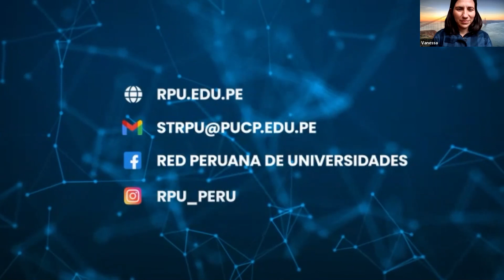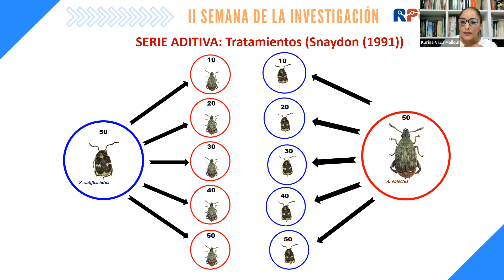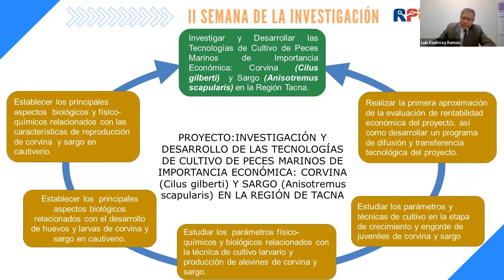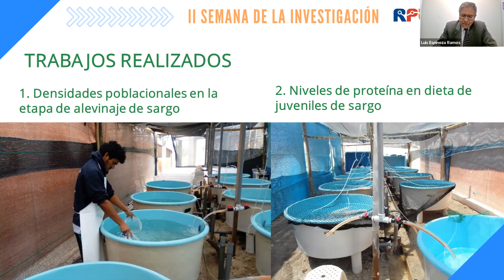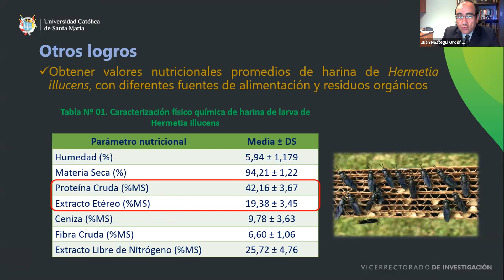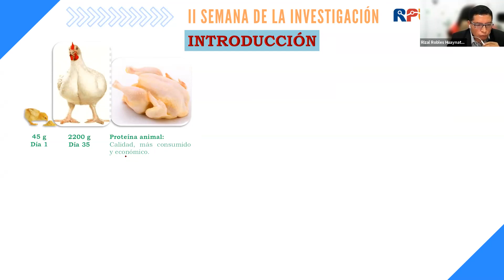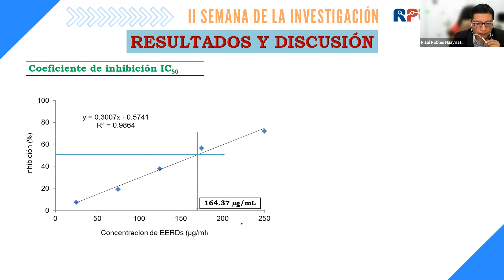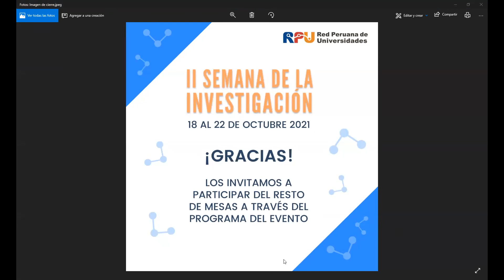II Semana de la Investigación – Ciencias Agrícolas 4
Continuamos con las mesas temáticas de la II Semana de Investigación RPU
Los invitamos a revisar nuevamente la mesa Ciencias Agrícolas 4, en la que contamos con los siguientes panelistas:

UNASAM Karina Vilca Mallqui Competição e comportamento reprodutivo de carunchos do feijão
UNJBG Luis Espinoza Ramos Investigación y Desarrollo de las Tecnología de Cultivo de Peces Marinos de Importancia Económica: Corvina y Sargo en la Región Tacna
UCSM Juan Reategui Ordoñez Desarrollo de una línea de producción piloto de sustrato proteico a base de larvas de Hermetia illucens alimentadas con residuos orgánicos agroindustriales, para alimentación de animales menores (cuyes) y crianza acuícola (truchas), como alternativa potencial para la reactivación del sector pecuario de la región sur del Perú
UNAS Rizal Robles Huaynate The effect of the ethanol extract from the Dracontium spruceanum rhizome on hematologic and biochemical profiles and performance parameters of broiler chickens